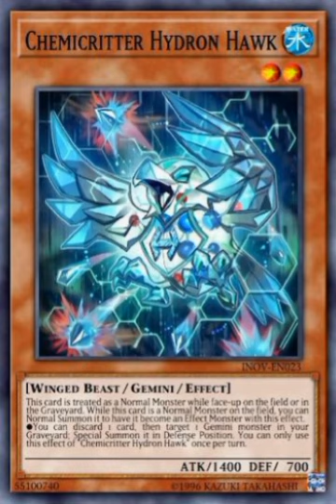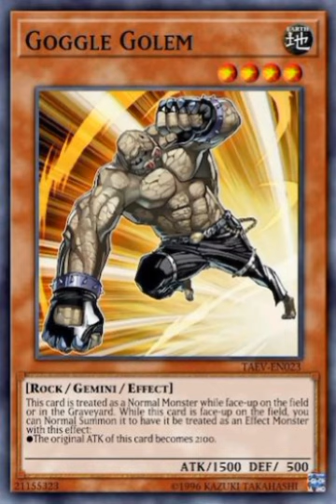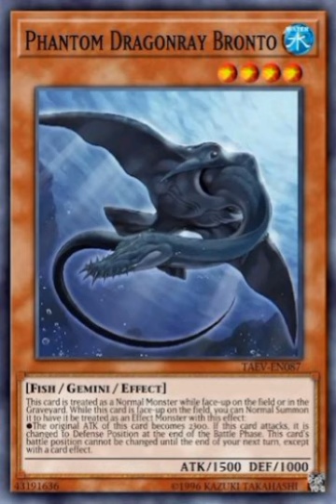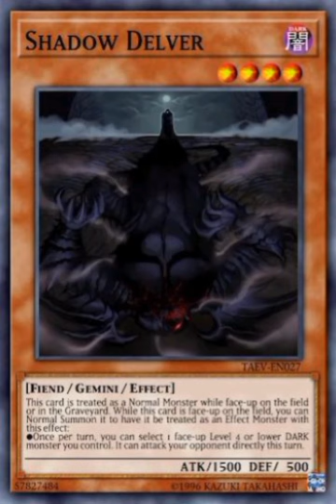Every gemini card in Yugioh